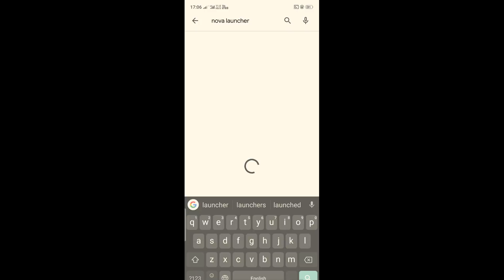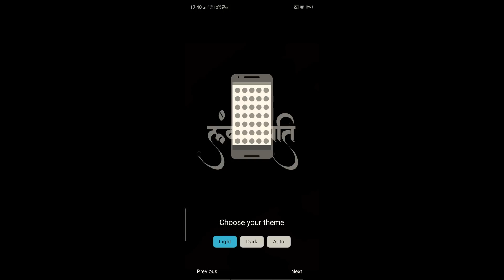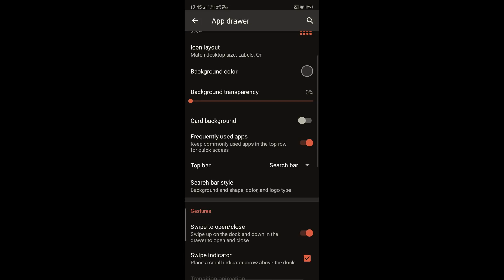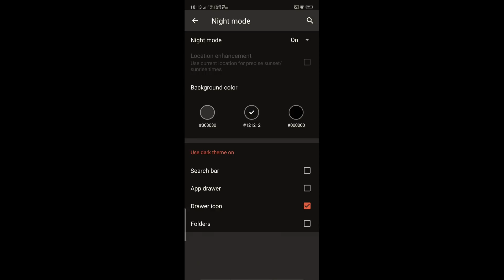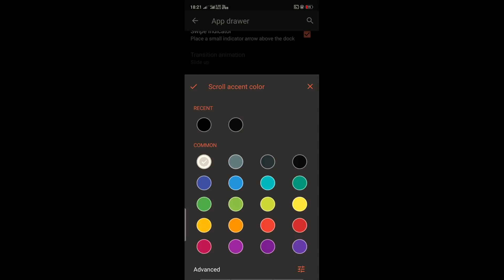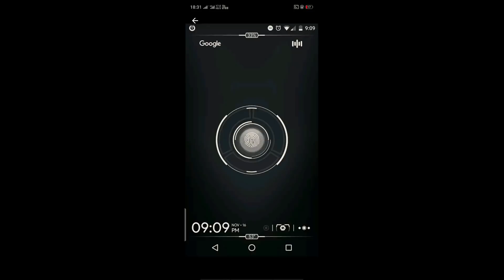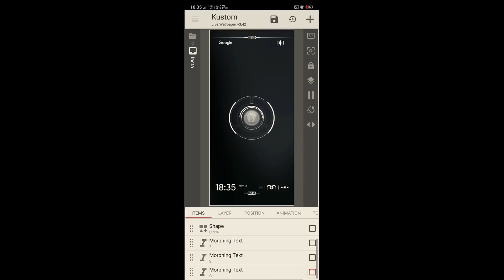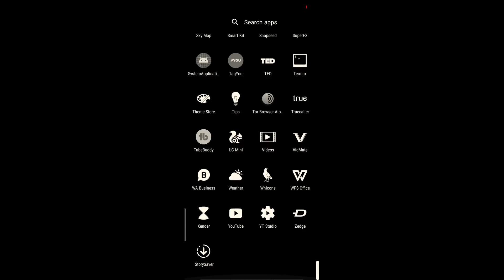TURN YOUR PHONE INTO JARVIS | Android Customization (Part - 1) Hindi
READ DESCRIPTION CAREFULLY!!
Customize Your Smartphone Like JARVIS.
This is the look of my phone that my friends always like. Seeing this, many people have been asking me how to do this type of Customizations. Many people also think that I have rooted my phone. But I did not.

If you are also the lover of Iron Man and JARVIS and want to give that look to your phone, then this video is for you.

So in this video, I am going to tell you how you too can give your phone a look like JARVIS.

{YOU HAVE TO PURCHASE SOME APPS BECAUSE THEY ARE PAID, BUT IF YOU DON'T WANT TO PURCHASE JUST WATCH THIS VIDEO!